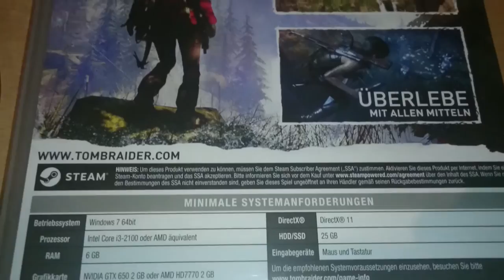Unboxing PC German Rise of the Tomb Raider HD